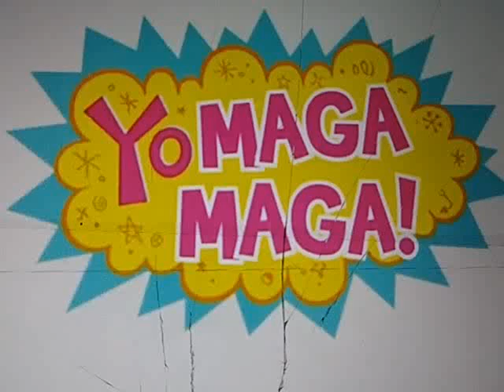Yo Maga Maga Theme Song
Written by James Schultz